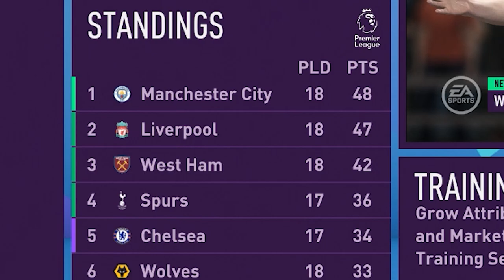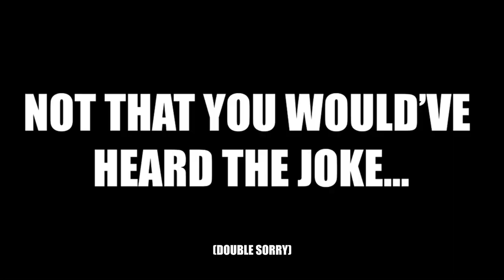The Peggy Mitchell Testimonial - EastEnders FC - MatchDay 20.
This video goes out to Barbara Windsor! Britain has lost a TV and Film Legend. RIP Barbara Windsor.